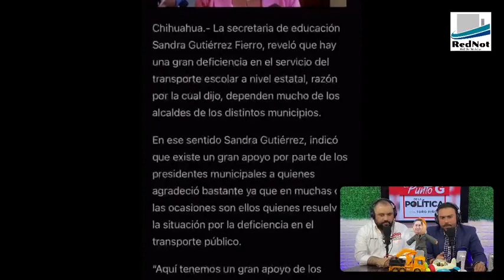Sin política educativa en el Estado de Chihuahua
No hay política educativa en el estado, así de claro. No lo decimos nostros, pueden ustedes checar el Plan Estatal de Desarrollo o preguntar a los expertos en el tema; para Maru nunca ha sido prioridad la educación de los chihuahuenses y por tanto no se diseñó proyecto alguno, sino que actualmente se están ejecutando los rezagos. El PAN siempre ha sido "verdugo" de los maestros y de la niñez en el tema educativo y ahora no es la excepción. Lo inexplicable es que sigan habiendo maestros que apoyen este tipo de gobiernos...